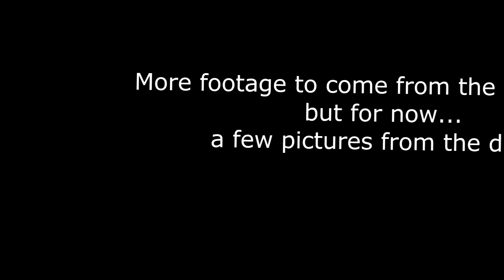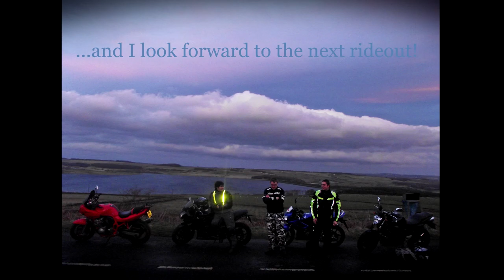Part 1 of Meetup 'Project Blackops272'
a snip of footage of me going to meet a few riders for a rideout...on the way there a nice policeperson thought better of having a go since he spotted the camera on my head 1st video using sony vegas. NO MUSIC COPY RIGHT INTENDED. ALL CREDITS GO TO ORIGINAL ARTIST.